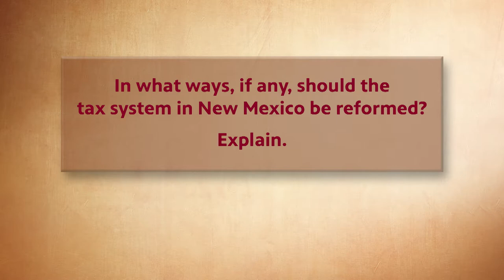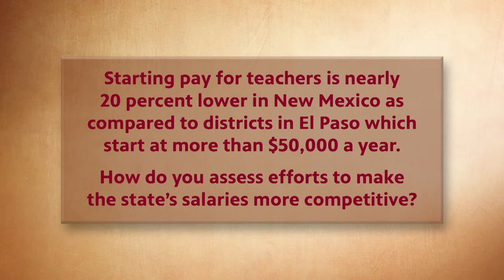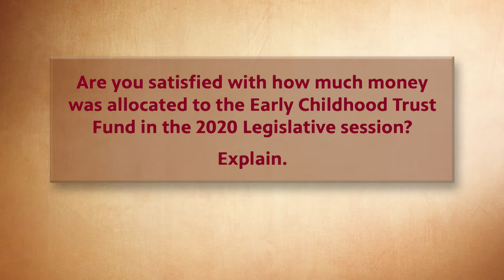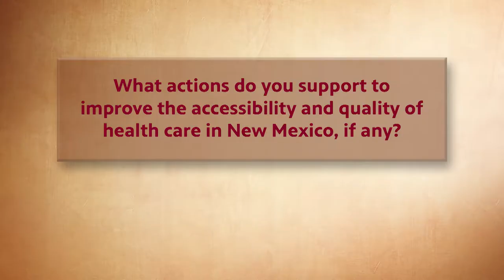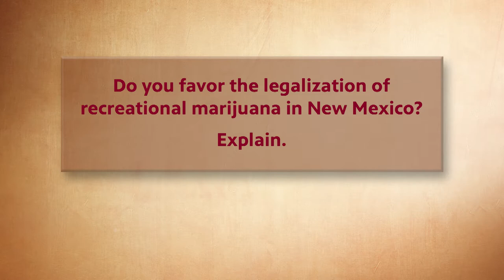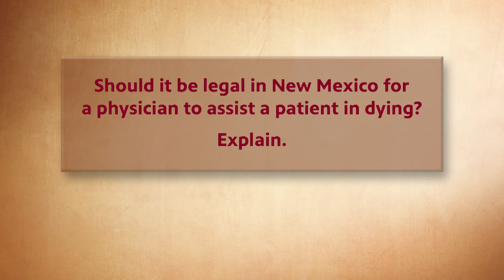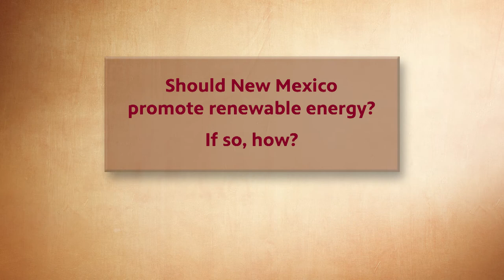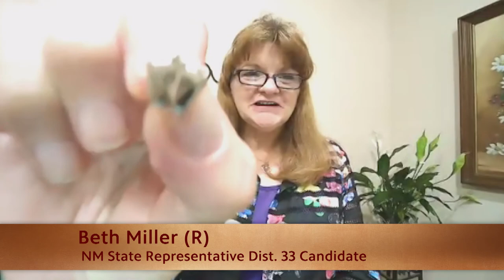Election 2020 – NM State Representative District 33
Election 2020: State Representative District 33 with moderators Fred Martino from KRWG and Vicki Simons from the League of Women Voters of Southern New Mexico. The show features Democrat Micaela Cadena and Republican Beth Miller.